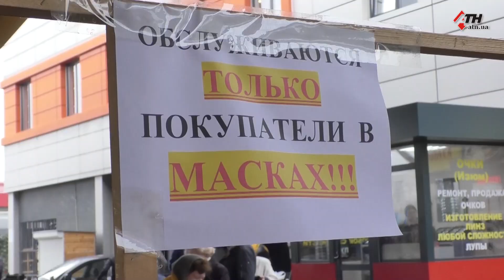Медики напомнили харьковчанам о сезонных болезнях - 06.11.2020